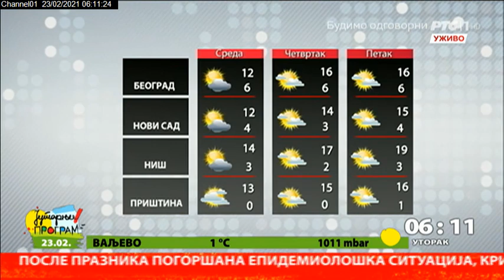Početak jutarnjeg programa 23.2.2021.